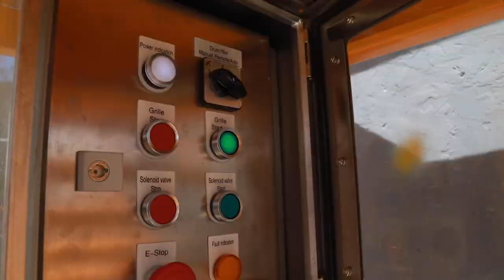Planta de tratamiento en Cuexcomatitlán - Salvador Zamora Zamora